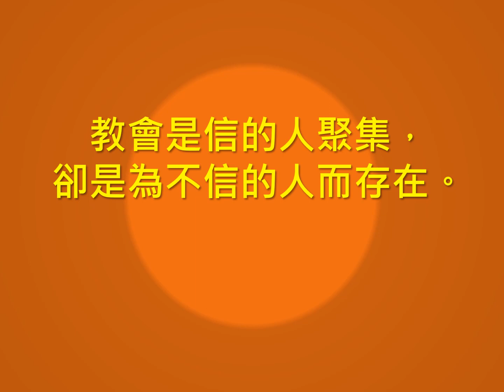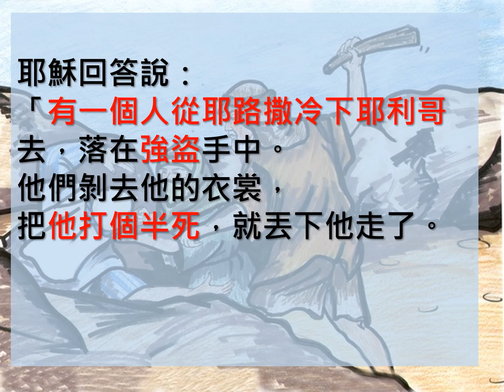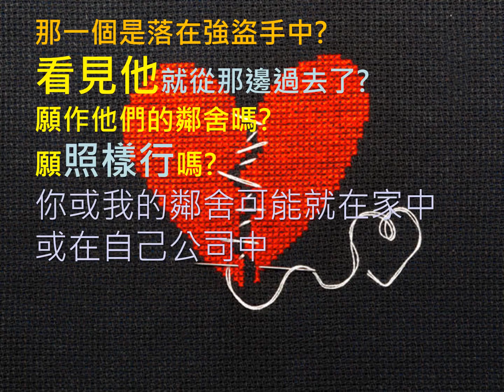靈修分享 我是誰的精舍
偶然有一個祭司從這條路下來，
看見他就從那邊過去了。
又有一個利未人來到這地方，
看見他，也照樣從那邊過去了。